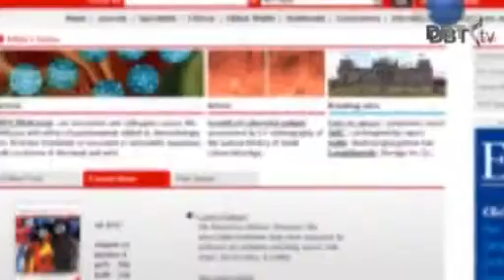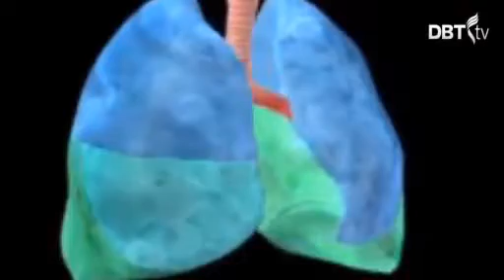Emisiones urbana aumentan riesgo de cáncer de pulmón y de in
molotov,jose jose, dragon ball gt, gloria trevi, madonna, mexico c kan, policia federal mexico,narcos de mexico, metro,
espinoza paz, jenny rivera, duendes, dragon ball z,justin bieber,tangas, futbol, jenni rivera, don omar, mago de oz
valentin elizalde, iron maiden, rbd, enrique iglesias, timbiriche, camila, videos de risa, la llorona, vicente fernandez,
peleas callejeras, montez de durango, britney spears, jonas brothers, videos de terror, metallica, sexo, werevertumorro,
alejandro fernandez, peleas, michael jackson, wisin y yandel, ovnis, shakira, luis miguel, nigga, cartel de santa, c kan mexico,
fantasmas, la voz mexico, trono de mexico, chalino sanchez, gol de mexico, america vs pumas, america, paul, banda ms, el komander, corridos , calibre 50 , fail compilation , eminem ,werevertumorro
banda, youtube, skrillex,  gerardo ortiz, musica, one direction, gangnam style , bruno mars, harlem shake, pitbull, david guetta, banda carnaval
 rihanna, banda el recodo, psy gentleman, lil wayne, hola soy german, america campeon, taylor swift, peliculas, canciones,google, facebook, chihuahua,
cartel, chapo, pablo escobar, polo polo , shakira, balacera, chicharito, exterminador, pesado, el grande, sergio vega, snoop dogg, intocable, joan sebastian,
la familia, ramon ayala, sicarios, bloque del narco, la linea, culiacan, valentin elizalde, corridos, zetas, balaceras,
chavo del ocho,  peña nieto, blog del narco block narco, zeta, capos, baby, 爱 你, miley cyrus, taylor swift, selena gomez, hannah montana, down, x factor, paparazzi lady gaga, whatcha say,
demi lovato, the voice, beyonce, britney spears, party rock anthem, katy perry,  rihanna, gummy bear song, bad romance,
fred, chris brown, shakira, bruce springsteen, drake, carly rose sonenclar, mariah carey, usa national anthem,
miley cyrus usa, call me maybe, owl city fireflies, top gear, taylor swift,  tik tok, nicki minaj, chris brown, firework katy perry , single ladies,
kesha, owl city fireflies, tik tok parody, obama, ronaldo, brazil, 50 cent, you, bob marley, break dance, larry hernandez, narcos, roberto tapia, chalino sanchez
voz de mando, lil g, vicente fernandez, movimiento alterado, cartel, drug cartel, spm, wisin y yandel, daddy yankee, don omar
, paramore, cypress hill, wasted, fall out boy, wonderwall, mayday parade, gangland, el chapo